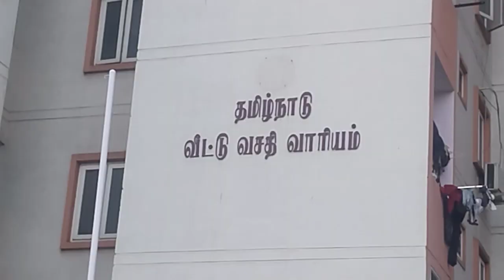வில்லிவாக்கம்18அடுக்குமாடிகுடியிருப்பு கட்டிடத்தின் பிரச்சினையை குறித்து செய்தியாளர்கள் சந்திப்பு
வில்லிவாக்கம் வில்வம்டவர்ஸ்18அடுக்குமாடி குடியிருப்புகட்டிடத்தின் பிரச்சினையை குறித்து செய்தியாளர்கள் சந்திப்பு

சென்னை: வில்லிவாக்கம் தமிழ்நாடு வீட்டு வசதி வாரிய குடியிருப்பு (18 அடுக்குமாடி வில்வம் டவர்ஸ்) வீட்டு உரிமையாளர்கள் மெட்ரோ ரயில் நிலைய அமைவதற்கு எதிர்ப்பு தெரிவித்து செய்தியாளர்களை சந்தித்தனர் அப்போது அவர்கள் இந்த குடியிருப்பில் 324 குடும்பங்கள் வசித்து வருகிறார்கள். தற்போது சென்னை மெட்ரோ ரயில் திட்டத்திற்காகமுதல் கட்டமாக 131 சதுர மீட்டர் கையகப்படுத்தப்பட்ட நிலையில் மேலும் 207 சதுர மீட்டர் என மொத்தம் 430 சதுர மீட்டர் கையகப்படுத்தப்படுவதாக கூறுகின்றனர். இதனால் எங்கள் குடியிருப்பு மிகவும் மோசமான பாதிப்பு நிலையை அடையும் அத்துடன் ஏற்கனவே எங்கள் வாகனங்கள் நிறுத்த போது இடமில்லை இந்நிலையில் மெட்ரோ ரயில் நிலையம் அமைந்தால் குடிநீர் முதல் அத்தியாவசியமானமருத்துவம்-தீயணைப்பு போன்றவை கிடைக்காமல் போக நிலை ஏற்படும் ஆகவே அரசாங்கம் தமிழ்நாடு வீட்டு வசதி வாரிய அலுவலரிடம் கலந்து பேசி சென்னை மெட்ரோ ரயில் நிறுவனத்திற்கு மாற்று இடம் வழங்க வேண்டும் என்று கேட்டுக் கொண்டனர்..